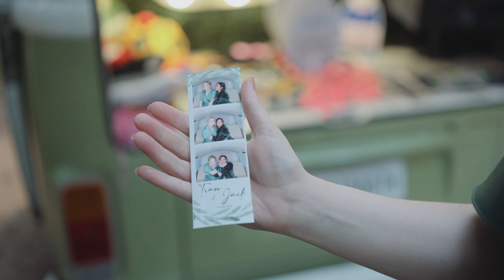TRAM + JACK'S WEDDING FILM